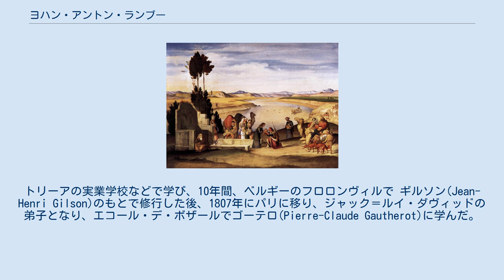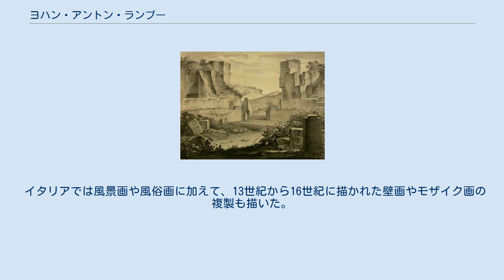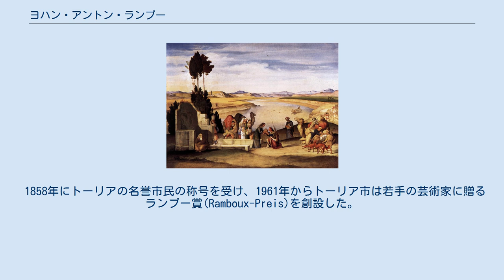ヨハン・アントン・ランブー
ヨハン・アントン・ランブー（Johann Anton Alban Ramboux、1790年10月5日 - 1866年10月2日）はドイツの画家、版画家である。
 ラインラント＝プファルツ州のトリーアで生まれた。
父親は南フランスのサヴォワの出身者で母親はケルンで有名な金細工師の家系である。
トリーアの実業学校などで学び、10年間、ベルギーのフロロンヴィルで ギルソン(Jean-Henri Gilson)のもとで修行した後、1807年にパリに移り、ジャック＝ルイ・ダヴィッドの弟子となり、エコール・デ・ボザールでゴーテロ(Pierre-Claude Gautherot)に学んだ。
1813年にトリーアに戻った後、1815年にミュンヘンに移り、ミュンヘン美術院に入学し、彫刻家のエーベルハルト兄弟(Franz Eberhard , Konrad Eberhard)のもとで1年間、学んだ。
 1816年春に、ローマに移り1822年6月まで滞在した。
ローマでは「ナザレ派」の芸術家と交流し、ペーター・フォン・コルネリウス、カール・フィリップ・フォール、ヨーゼフ・アントン・コッホ、ヨハン・フリードリヒ・オーファーベックらと親しくなった。
1822年夏にトリーアに戻り、10年間トリーアで過ごし、水彩画を描き、版画にして出版した。
1832年にローマを再訪し1842年まで滞在した。
 イタリアでは風景画や風俗画に加えて、13世紀から16世紀に描かれた壁画やモザイク画の複製も描いた。
300枚近い水彩画はプロイセンに買い上げられた。
1844年に彫刻家のヨハン・ゴットフリート・シャドウの推薦を受けて、ケルンの美術館(後のヴァルラフ・リヒャルツ美術館)の学芸員になり、美術館の拡充に功績があった。
1854年に中東へ旅した。
 1858年にトーリアの名誉市民の称号を受け、1961年からトーリア市は若手の芸術家に贈るランブー賞(Ramboux-Preis)を創設した。
ケルンで没した。